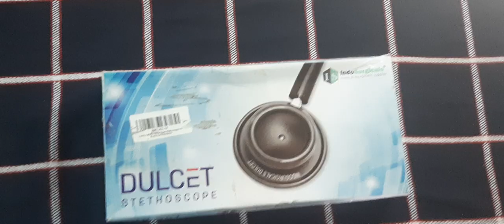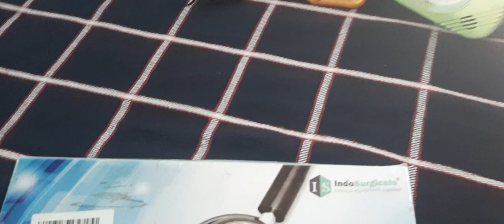low price high quality stethoscope